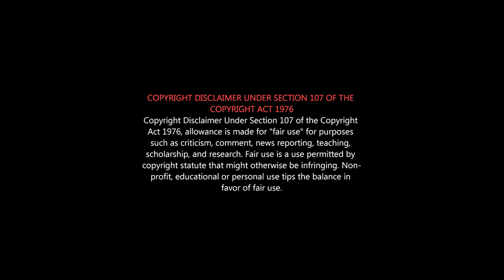SULTHAN 2021 Movie Review | 'சுல்தான்' Roast & Review |Karthi Comedy Film|பாக்கற Audience செத்தான்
என்னடா இது கார்பொரேட் வில்லன் களுக்கு வந்த சோதனை 😂😂😂